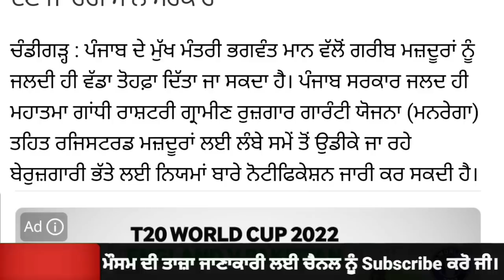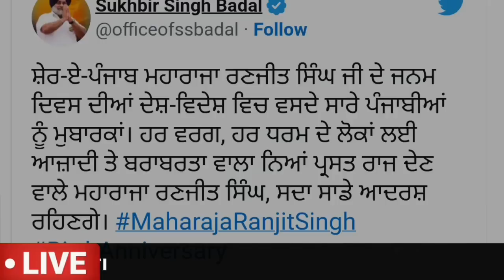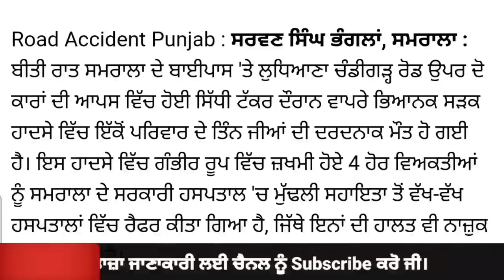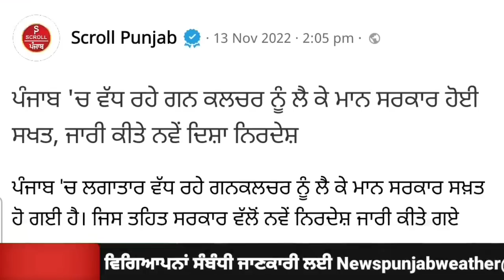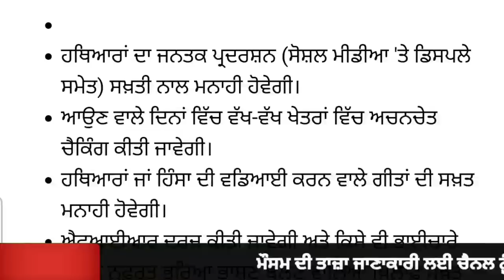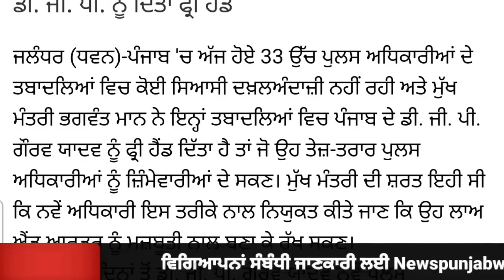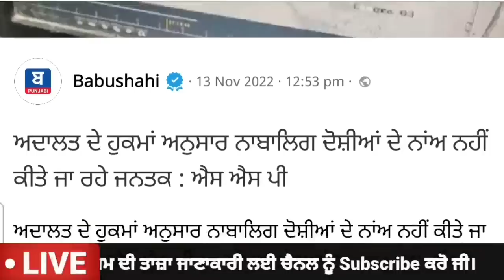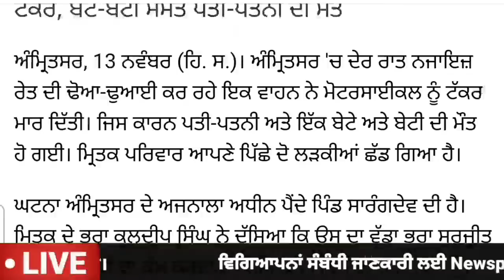Today Morning Breaking News,ਅੱਜ 14 ਨਵੰਬਰ ਦੀਆਂ ਤਾਜ਼ਾ ਖਬਰਾਂ, Latest news, Bhagwant Maan, Punjabi news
Today Morning Breaking News,14 november ਦੀਆਂ ਤਾਜ਼ਾ ਖਬਰਾਂ, Latest news, New CM Bhagwant Maan, Punjabi news